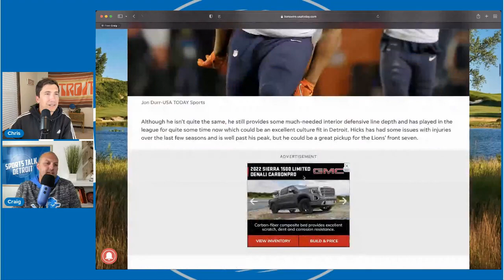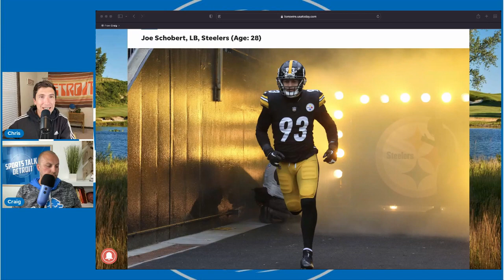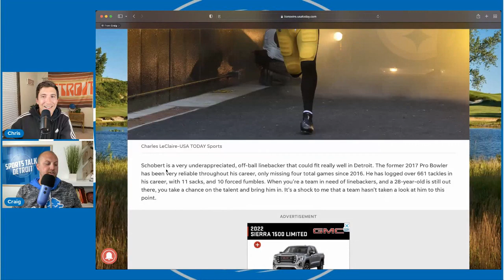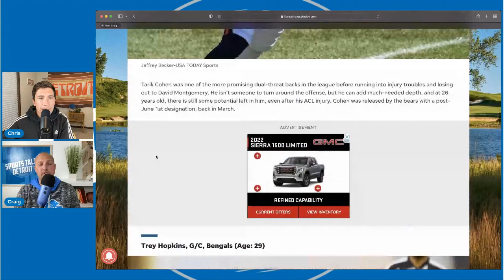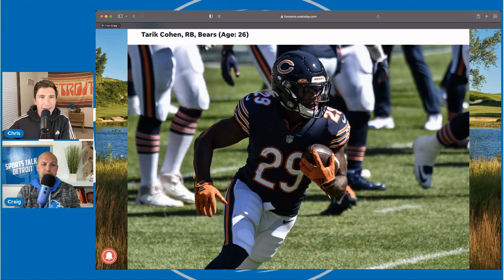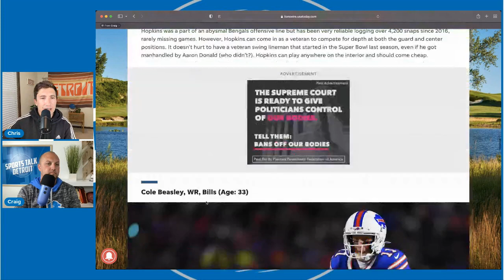3 Best Remaining Free Agents the Detroit Lions Should Consider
3 Best Remaining Free Agents the Detroit Lions Should Consider. In this video, we look at available free agents the detroit lions could still consider. The detroit lions have a full roster but could still add some depth.